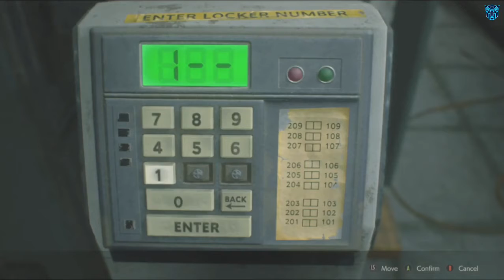Resident Evil 2 Remake Story Mode Walkthrough Gameplay Part 1 - Redfield (RE2R- Claire B)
Resident Evil 2, known in Japan as Biohazard 2, is a survival horror game developed and published by Capcom and released for the PlayStation in 1998. The player controls Leon S Kennedy and Claire Redfield, who must escape Raccoon City after its citizens are transformed into zombies by a biological weapon two months after the events of the original Resident Evil. The gameplay focuses on exploration, puzzles, and combat; the main difference from its predecessor is the branching paths, with each player character having unique storylines and obstacles. ___________________________________________
💖 Show support 💖